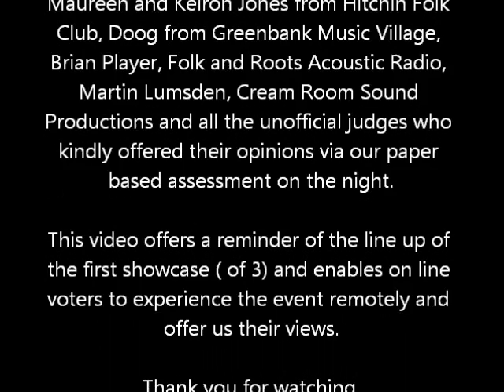Love Folk LIVE Folkstock Showcase 28th Jan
Ten acts performed at the first of three showcases for Love Folk Live, at the Live and Let Live, Pegsdon, Herts.
KARA Folk, Marina Florance, Ragged Staff, Ben Smith, Oka Vanga, Zoe Wren, Alan West and Adam Sweet, Hicks and Goulbourn, Andy McClennon, Starseedz.

There are links to all the artists on the Folkstock Arts Foundation

There is a facebook page for Love Folk LIVE which you are invited to follow

We would love to hear your reaction to the clips.
Would you like to help us, by being a judge ?

We are looking at
Musicianship, Stage Presence, Confidence, Audience Reaction.
If you would like to give us your feedback please click on this